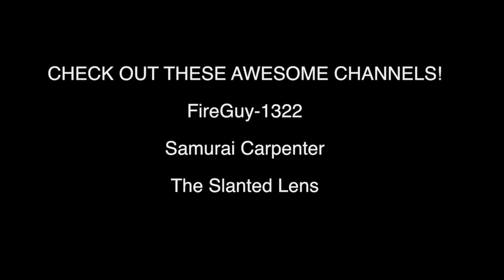What I am Watching on YouTube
What I am Watching on YouTube - December 2015

This video is about 3 Awesome YouTube Channels PLUS 1 Awesome Music Channel

AMP-3, LLC
Medical & Specialty Gear for THE PREPARED Citizen!